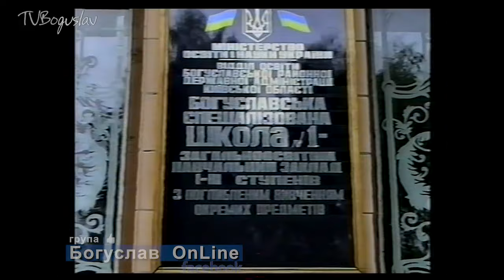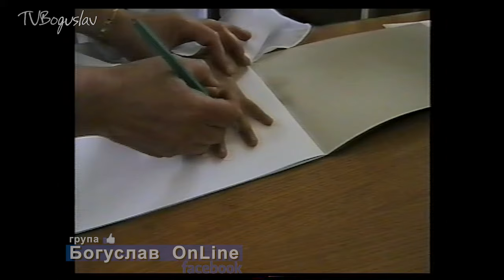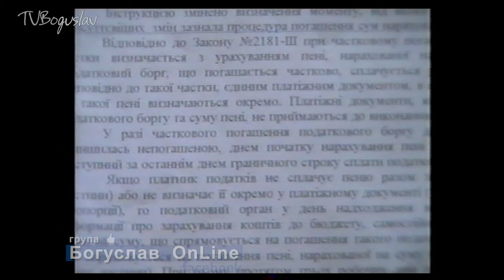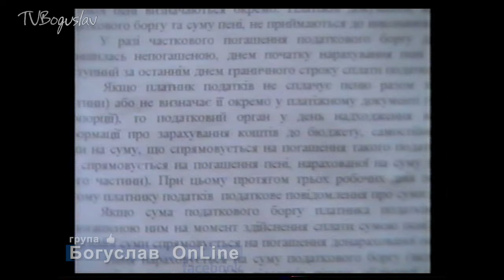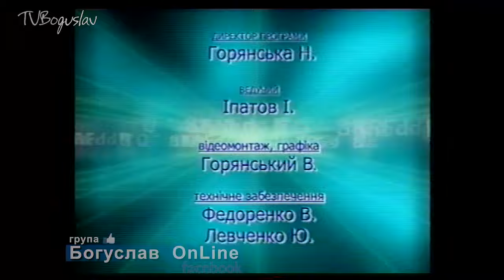ВІДЕОАРХІВ 5 09 2003